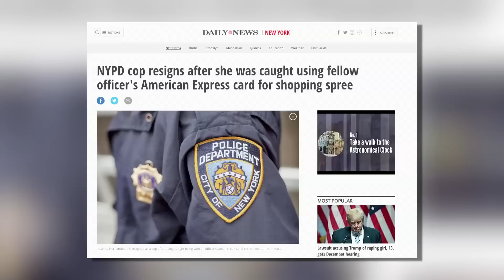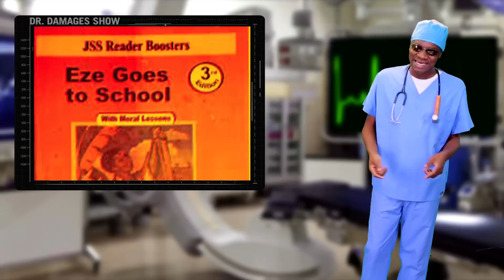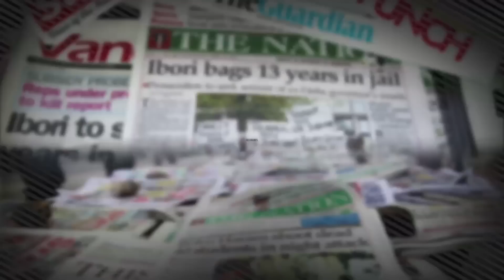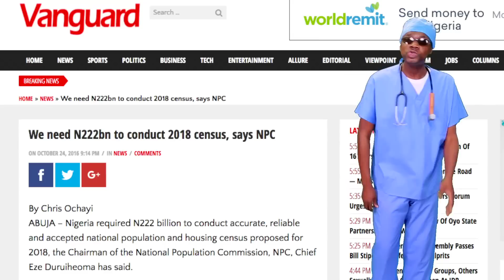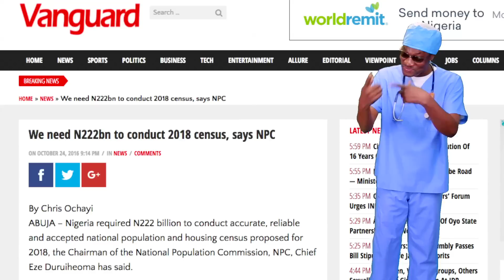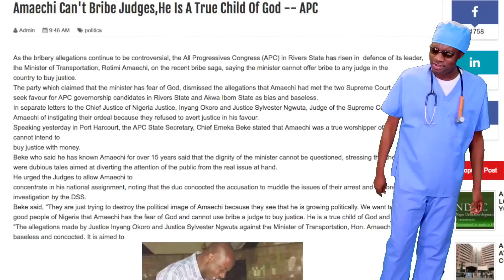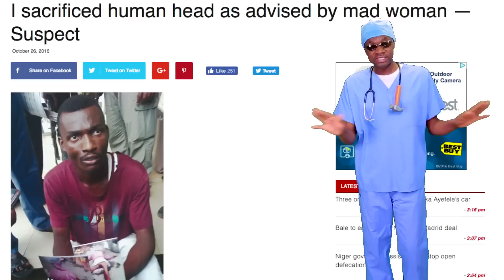Dr. Damages Ep 252: Don’t Cry For Me Nigeria By Reuben Abati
As President Muhammadu Buhari gives out his second daughter’s hand in marriage, Dr. Damages explains how Fatima’s wedding is only a preview of the big wedding to come - when the big prize, Zarah Buhari, gets married to one of her numerous suitors. He spotlights the obstacles facing one suitor from Kaduna.

Former President Goodluck Jonathan goes to Oxford to lecture students on leadership. (Why are you laughing? What's funny?) There he made the greatest speech of his life. Dr. Damages breaks the speech down for you, including his stealing of James Freeman Clarke's statement on the difference between a politician and a statesman.

When Reuben Abati wrote his bestselling book, “Tales Out of Aso Rock,” little did he know that the demons would rise up and fight back. Dr. Damages diagnoses Dr. Abati's predicament and proposes the way out.

As a doctor in good standing, Damages remotely diagnoses Mr. Femi Fani-Kayode who slumped in the custody of the EFCC. He pleads with Mr. Fani-Kayode to stop frightening little thieves who are planning to come home to sing for the EFCC.

Dr. Damages answers your emails and presents headline news of the week.